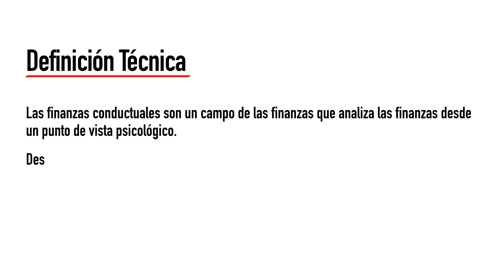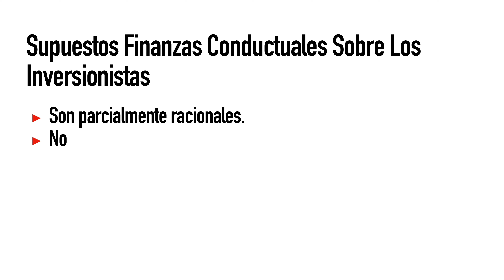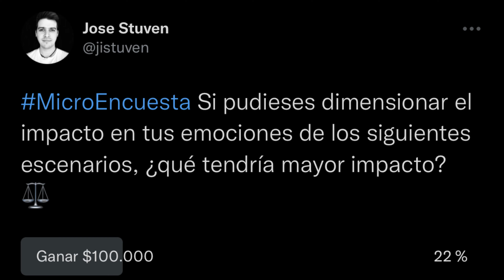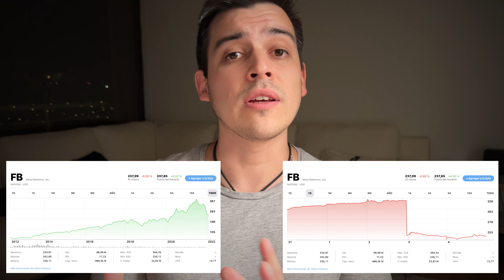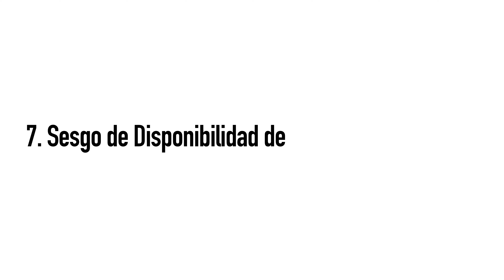Sesgos en Inversiones